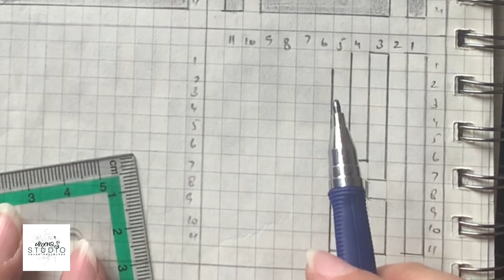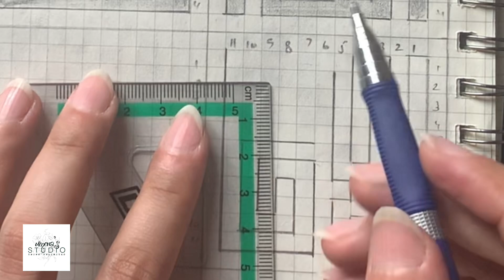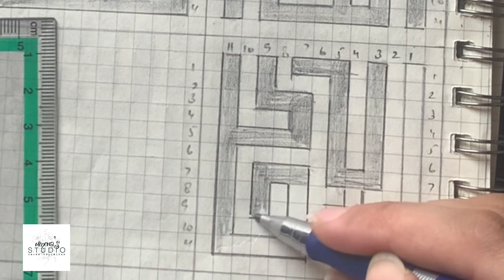Asma ul husna 67 | kufic | الاحد